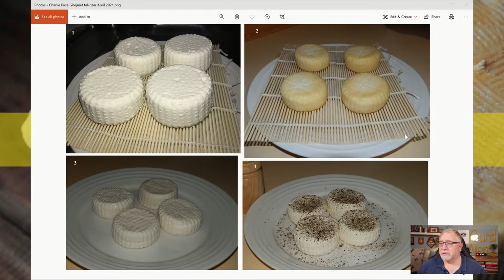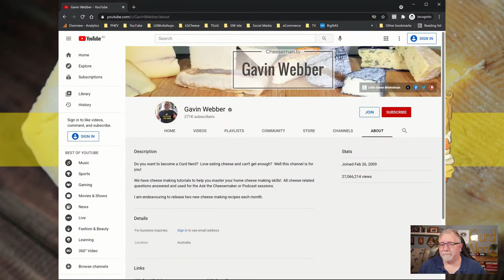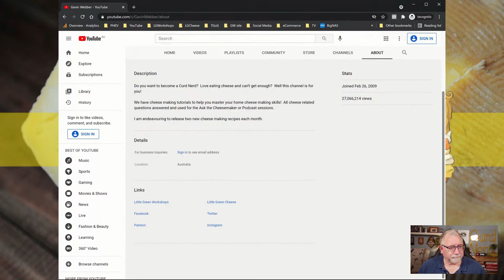🔴 Ask the Cheeseman #176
Join me and ask any home cheese making related questions in the chat.